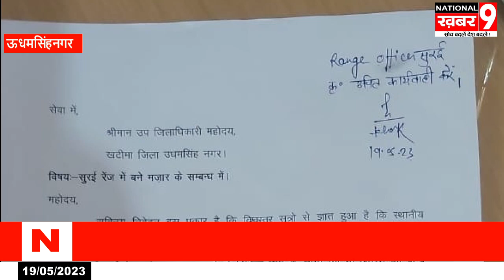ऐतिहासिक मजार को न तोड़ने हेतु भाजपा अल्पसंख्यक मोर्चा ने तहसीलदार को सौंपा ज्ञापन